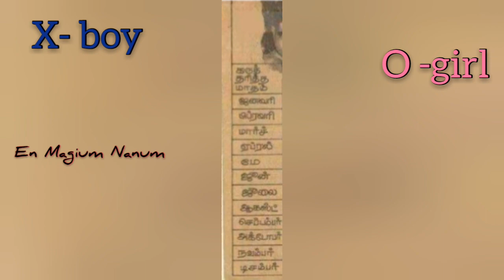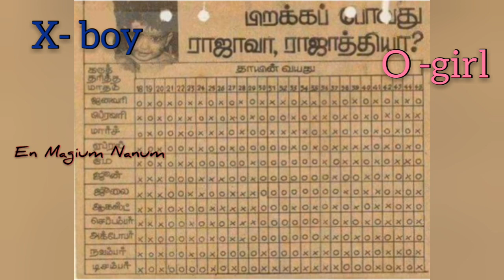How to find baby gender in this calendar |How to predict Baby Boy or Girl?